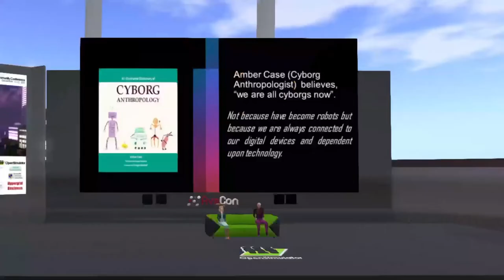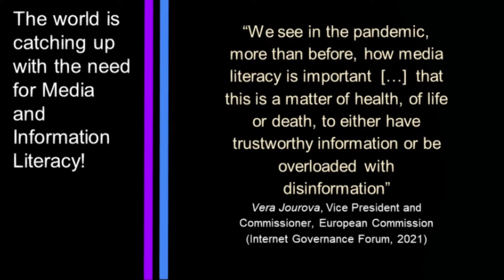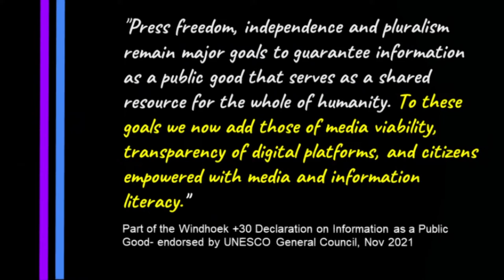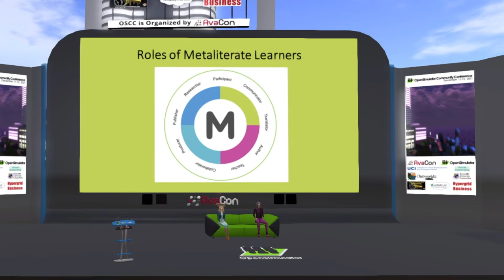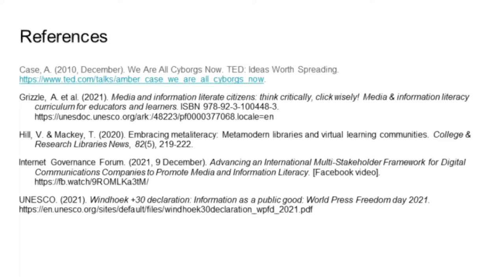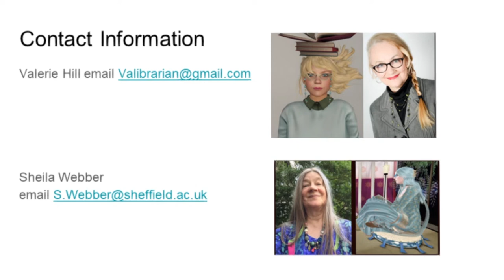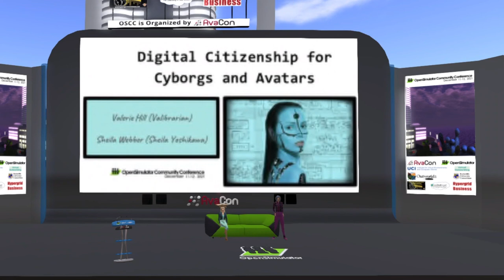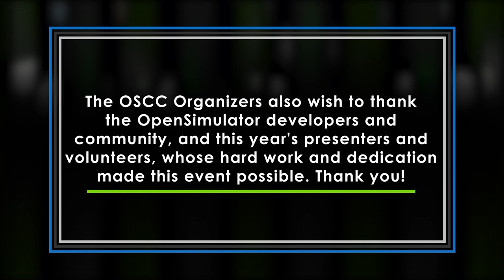OSCC21: Digital Citizenship for Cyborgs and Avatars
A panel will share a variety of digital citizenship elements relating to changing digital culture, the need for metaliteracy, and ways digital citizenship can be advocated in virtual environments. The target audience is educators, learners, and anyone interested in utilizing virtual worlds for specific purposes. Examples of the need for digital citizenship will be featured as a personal responsibility for each of us.

With:
Sheila Webber / Sheila Yoshikawa
Valerie Hill / Valibrarian Gregg